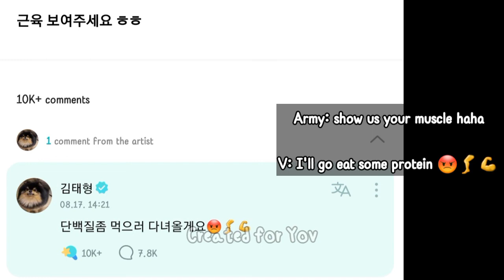BTS V forgot his weverse password 😂 ｜ V left comments on Weverse (081722)